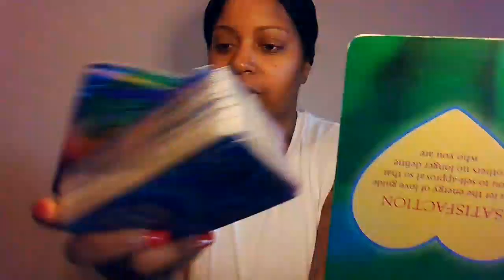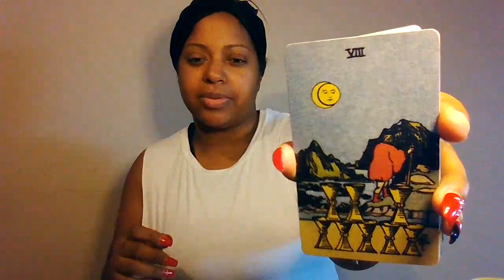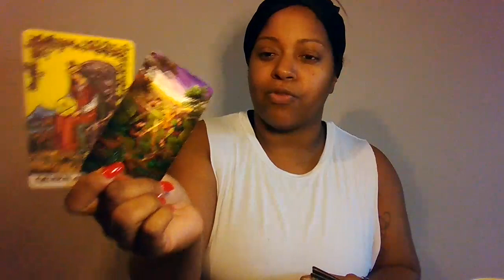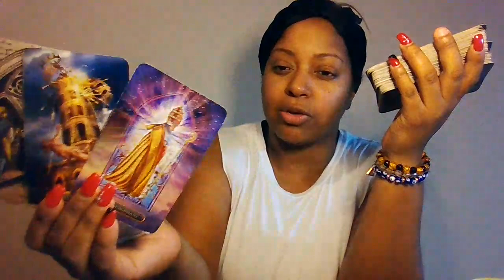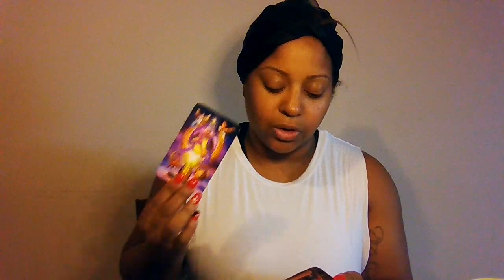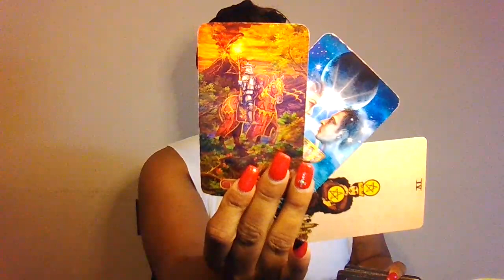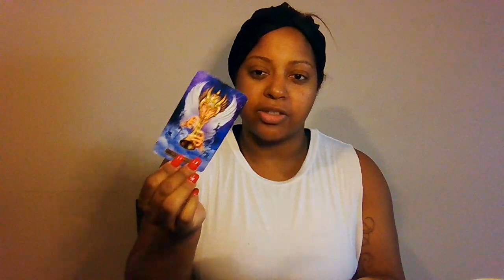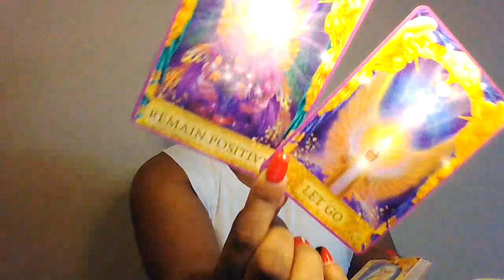Aries ♈️ This Person Never Deserved You...Be Careful of Their Games